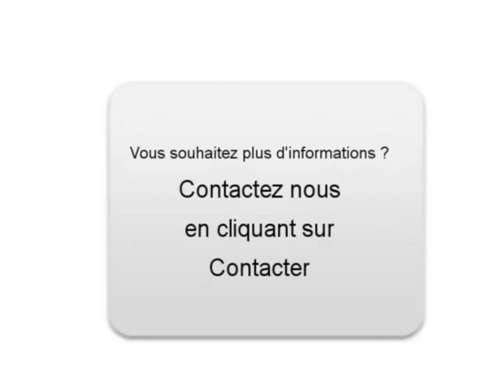Achat Vente une Peugeot 207 Mauguio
A vendre à  Mauguio  Occasion automobile Peugeot 207 de 22000 Km.
automobile occasion Autoenvideo : Achat Vente une Peugeot 207  Mauguio  Hérault